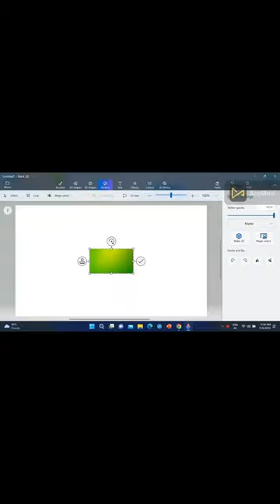How to draw a easy beautiful nature scenery drawing By vishnu s vinod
My first channel  👉@Drawing6oByvishnusvinod
My third channel 👉@dfactsmalayalam
 My work tool and applications 👉laptop
                                                          3D painting
                                                             Paint app